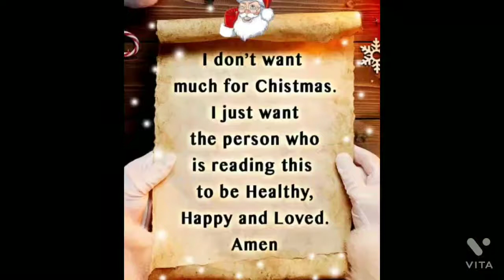MTF VLOGMAS DAY 18 VISITING MY FRIEND LATE NIGHT#trangender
Vlogmas  day 2  enjoying the weather ill making vlog all the month of december sharing  my  activity all the month of Christmas SOMETIMES YOUR HEART NEEDS MORE TIME TO ACCEPT WHAT YOUR MIND ALREADY KNOW

Hi everyone
This is my transitioning journey  mixed photos before and now.     Im very greaful  and happy after   More than 1 year this what i look like I hope you all enjoy the video please be to like comment and subscribe if you’d like !  Thank you so much keep safe everyone

Share  a bit Ifo About Vancouver her For my walking in downtown  just see this

The city of Vancouver is a coastal seaport city on the mainland of British Columbia Canada

Making it the eighth largest Canadian municipality

The greater Vancouver of around 2.6 million inhabitants is the third most populous metropolitan area  in the country and the second largest city on the United States Canada broader and the most populous in western Canada.

Vancouver is the most densely populated Canadian municipality and the fourth most densely populated city with over 250,000 residents in North America behind New York City ,San Francisco and Mexico City

Vancouver is consistently named as one of the top five worldwide cities for livability and quality of life

Also Vancouver hosted many international conference and events including 1954 British empire and commonwealth games the world police 👮‍♀️ and fire games in 1989 and 2009 and the 2010 winter Olympic and 2010 winter Paralympic which held in Vancouver and Whistler Bc

y viewers thank you so much for your time

Last Saturday July 10 I decided to go for a an.

And I’m pretty sure all of them are fully vaccine already

This content just only my opinion and what you opinion respect

everyone how are you guys doing today hope everyone safe and healthy same to your loved ones and friends   I hope you enjoy and like this  video if you do please like share and subscribe to our YouTube channel thanks everyone

My video is all about my lifestyle
 My Transitioning
Q&A
MTF TRANSITION UPDATE FUNNY VIDEO FOR AN ICE BREAKER